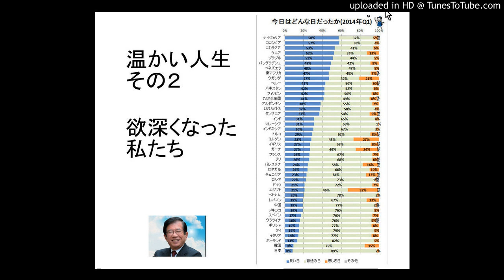温かい人生 その２ 欲深くなった私たち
「辛くないのに辛い人生」になるのはなぜでしょうか？　今日の話題はその１です。
19世紀のはじめ、今から200年ほど前のことですが、ヨーロッパの白人は力があまって世界中に軍隊を送り、次々と有色人種の国を侵略して植民地にしていました。
しかし、日本は「東のはずれ＝極東」にあってなかなかそこまでは到達しませんでした。そしていよいよ幕末に鎖国が解け、白人の人たちが日本に来てみるとビックリ仰天したのです。当時の記録をちょっと見てみます。
「彼ら（日本人）は皆よく肥え、身なりも良く、幸福そうである。一見したところ、富者も貧者もいない。これがおそらく国民の本当の幸福の姿と言うものだろう。私は、日本を開国して外国の影響を受けさせることが、果たして日本人の幸福を増やすことになるかどうか疑わしく思う。
質素と正直があれば黄金時代を築けるとしたら、どの国よりも日本がその典型的な社会だろう。生命と財産の安全、人々の質素と満足は、現在（幕末）の日本のはっきりした姿であるように思われる」
当時の日本は、安全な社会で生命と財産が保証されていて、その中で「質素」を「満足」としていたので、日本人はみんな幸福そうだったと言っているのです。
さて、表紙のほとんど見えないほどの小さな字で書かれているグラフをザッと見てもらいたいと思います。このグラフは、一日が終わる時に「今日は良い日だった」と思った人の割合を青い棒グラフで示しています。
グラフの上の方、つまり「今日は良い日だった」というのが多い国は、アフリカや南アメリカの国がほとんどで、先進国ではアメリカが13番目、イギリスが22番目です。
そして目をグラフの下の方に移してもらうと、極端に「良かった」という人が少ない国があります。つまり最下位の国、それがなんと日本なのです。この調査によれば「今日は良かった」と思う人がたった８％！！？？　その一つ上が残念ながら韓国で９％。これほど不満持ちな国が隣り合わせになっているのですから、歴史認識も問題になるはずです。
つまり、日本は気候が良く、山紫水明、四季折々の自然に囲まれて命の危険を感じることもありません。その上、治安は素晴らしく（世界で10万人あたりの殺人件数が0.6人と世界最低）、女性でも夜一人で歩ける珍しい社会です。それに、所得、寿命など生命財産に関係するものも世界のトップですから､素晴らしいのです。
そしてかつての日本人はそれで満足して「不満なし」だったのですが、今の日本人は不満だらけということです。江戸時代と比較しますと、現在の日本は、所得、生活レベル、健康、寿命などあらゆる点で「幸福に生きることができる環境」にいます。それでも世界で最も不満の多い民族ということになるのです。
つまり、日本人の不満は「事実」ではなく「作られたもの」、「幻想」であることが分かります。